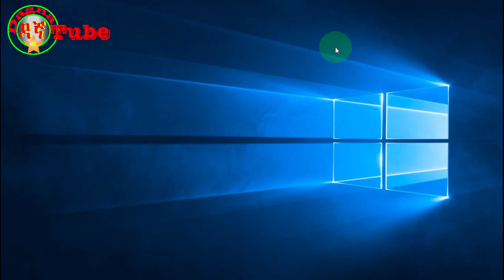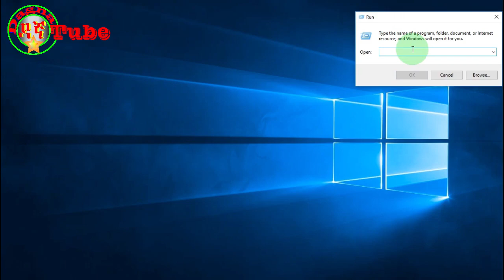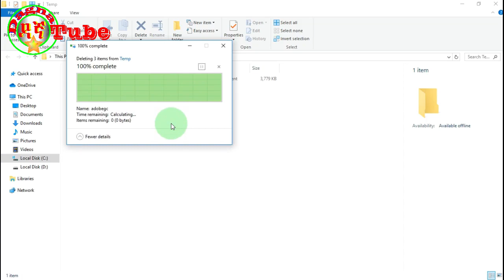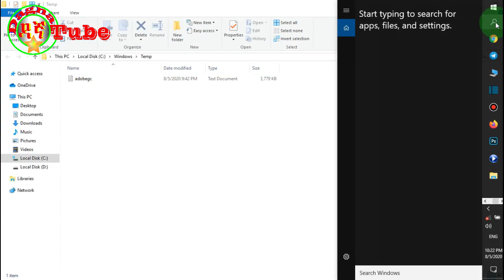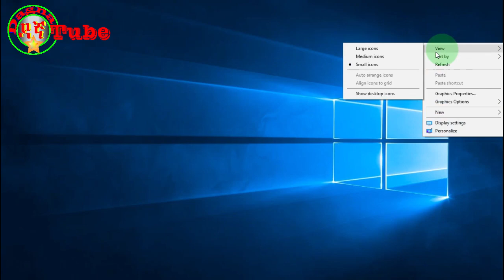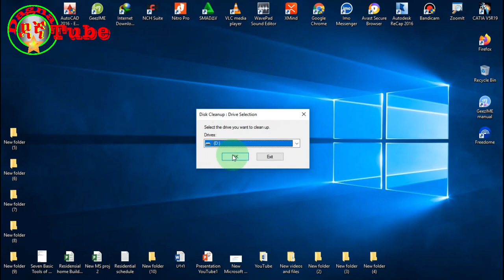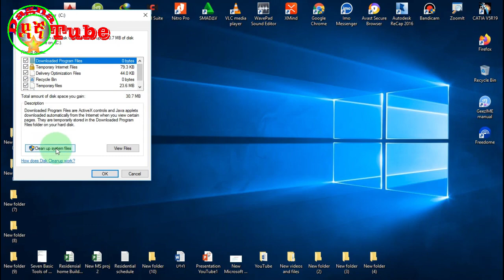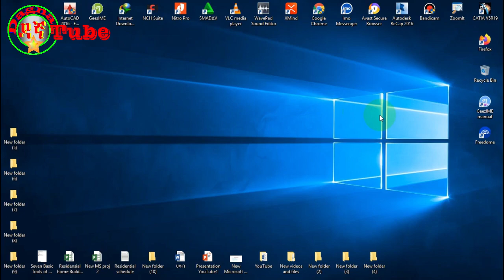How To Clean Drive C In Windows 10 -7 | Clean Your Drive C 100% Working | How To Clean Full Drive C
how to clean local disk c windows 10,
how to clean c drive in windows 10,
how to clean c drive windows 10,
c drive,how to clean up windows 10 c drive,
how to clean my c drive windows 10,
how to clean local disk c,c drive cleaner,
how to clean c drive in pc,
best way to clean up my c drive,
free up space in c drive,
how to clean my c drive,how to clear local disk c space,
local disk c,
windows 10,
dagnatube,
ዳኛ,አስማማው አሰፋ,
asmamaw assefa,
remove unwanted files from disk c